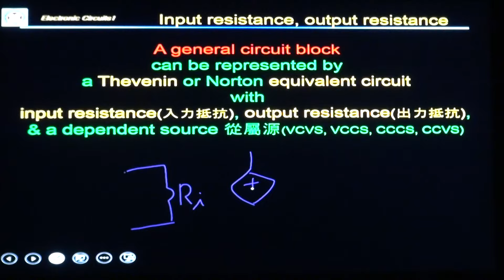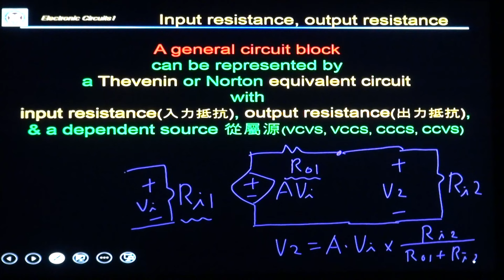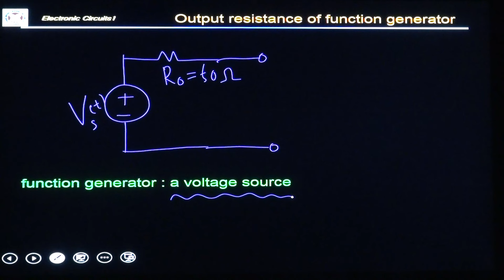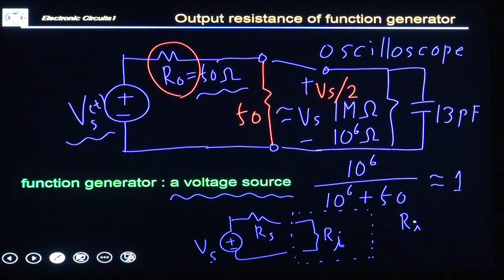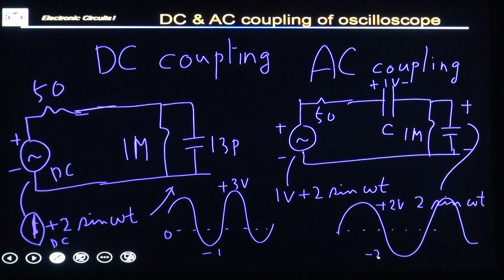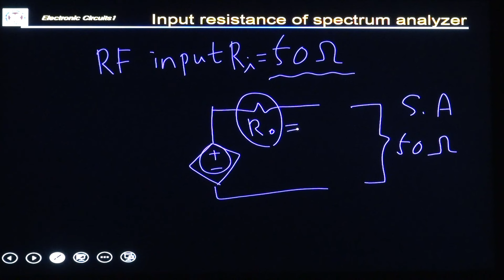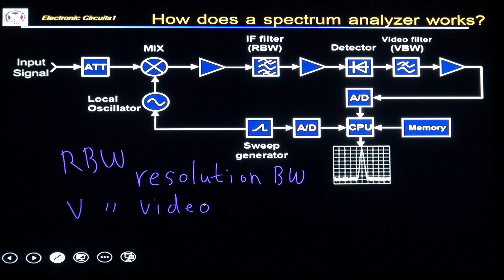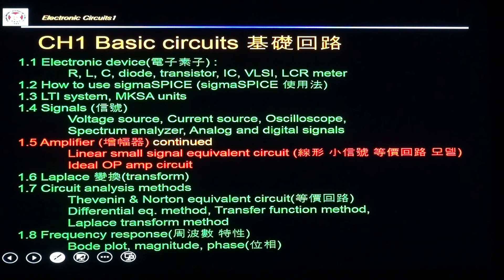포스텍 _전자회로1_1과_3강E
포스텍 전자회로1, 입력저항 출력저항, 50옴 출력저항 function generator, 오실로스코프의 입력저항 입력 커패시턴스, 오실로스코프의 DC coupling과 AC coupling, 스펙트럼 분석기 입력저항 50 옴 RBW VBW